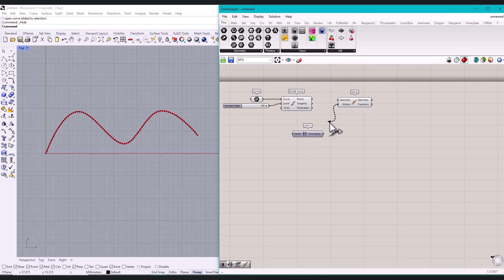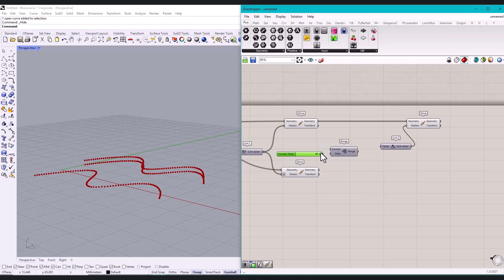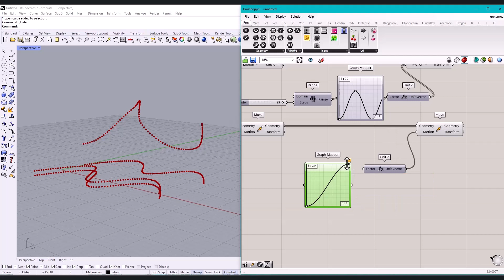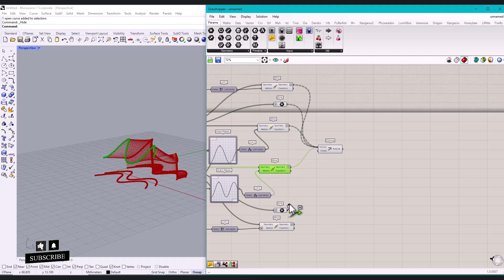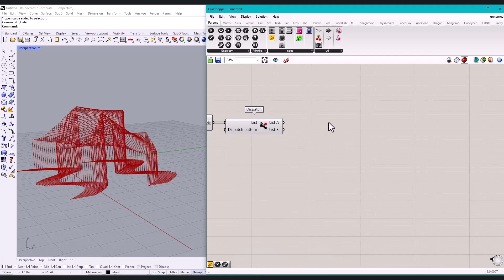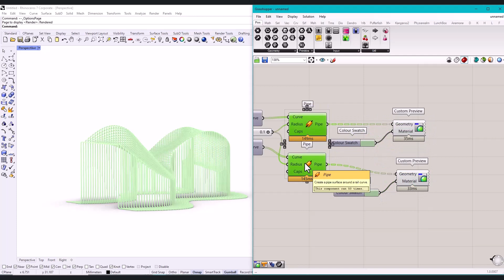Tubular pavilion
Endless creativity: With Grasshopper, your imagination knows no bounds. Explore innovative design concepts, experiment with shapes and create impressive pavilion. Try it now and enjoy.